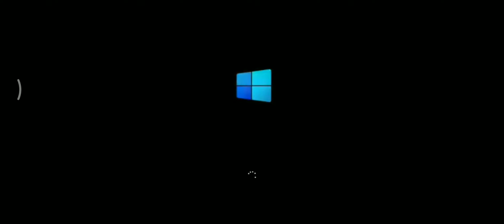Windows 11 Startup Shutdown Sound - Year: 2020